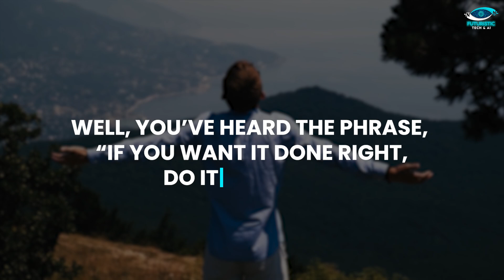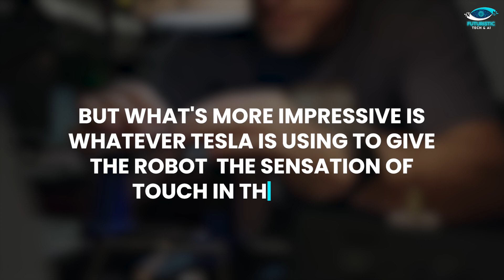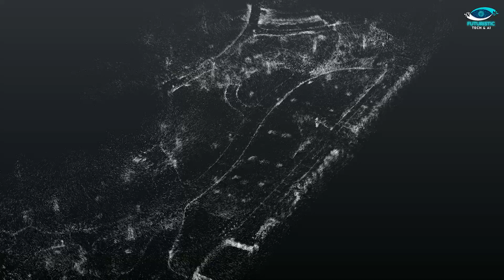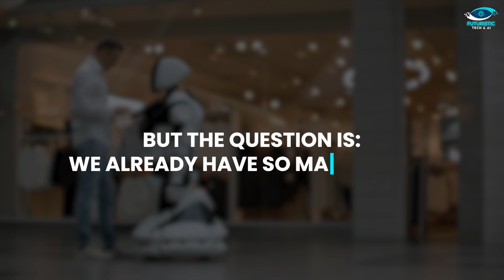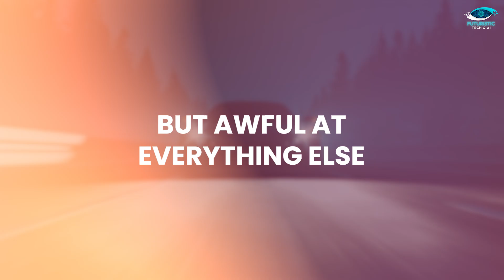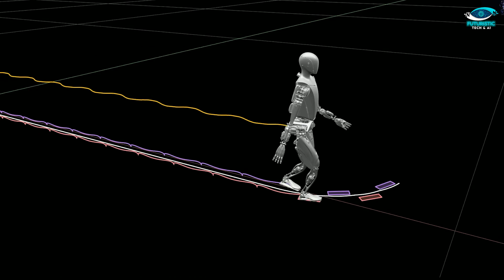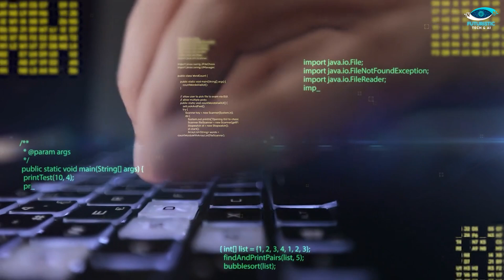Tesla Optimus Gen 2 | Tesla's Visionary Robotics and AI Integration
Explore the cutting-edge world of robotics and artificial intelligence with Tesla's Optimus Gen 2. Join us on a journey through Tesla's visionary approach to integrating robotics and AI, led by the innovative mind of Elon Musk. From the evolution of humanoid robots to the unveiling of Optimus Gen 2, discover how Tesla is reshaping the future of automation. Delve into the revolutionary features and capabilities of the Tesla Bot, and uncover its potential impact on industries and daily life.

Chapters:
00:00 Introduction
00:36 what exactly is the Tesla Bot?
02:51 how did Tesla make this leap?
03:56 what's more impressive is whatever Tesla is using to give the robot the sensation of touch in the fingers
04:52 thanks to Tesla’s AI improvements
06:17 we already have so many useful bots, so why make a humanoid?
07:43 It is an invention, and inventions are only as good as their applications
09:33 Outro

About Video:
Delve into the realm of groundbreaking robotics with the Tesla Bot, a pinnacle of innovation poised to redefine automation as we know it. From its inception with the Tesla Optimus project to the unveiling of the remarkable Optimus Gen 2, witness the evolution of humanoid robotics. Explore the incredible advancements in design and functionality, including enhanced mobility, precise tactile sensitivity, and AI-driven learning algorithms. Discover how Tesla's in-house production of critical components propels the Tesla Bot to unprecedented heights of performance and versatility. From revolutionizing manufacturing processes to revolutionizing daily life, explore the myriad practical applications and potential societal impacts of this visionary creation.